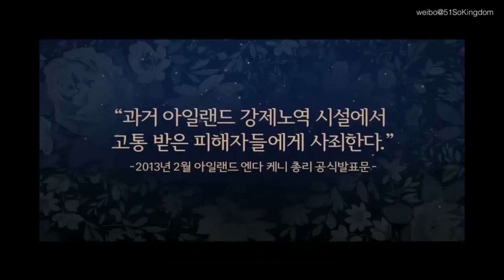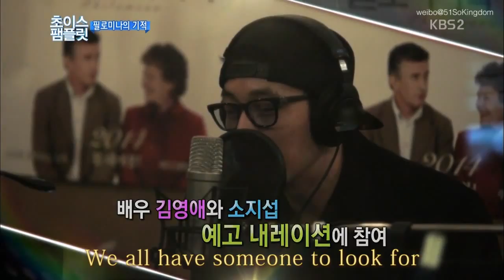[Eng Sub]So Ji Sub Philomena Promotion Edits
Philomena screening is ending soon in South Korea, so I edited together two Jisub narrated Philomena Trailers with Eng sub, two VIP premiere clips, and a few seconds from KBS show (LOL).

Wish Oppa will continue his passion for good movies and better box-office next time ^^